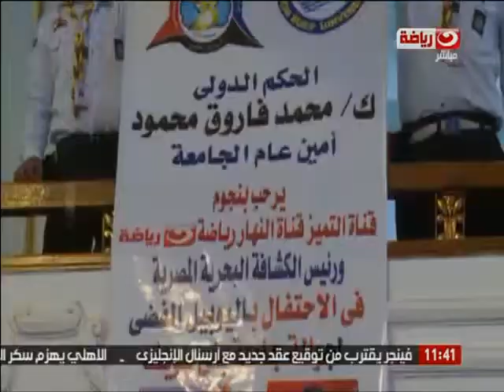كورة كل يوم | تقرير | جامعة بني سويف تكرم قناة النهار كافضل قناة رياضية